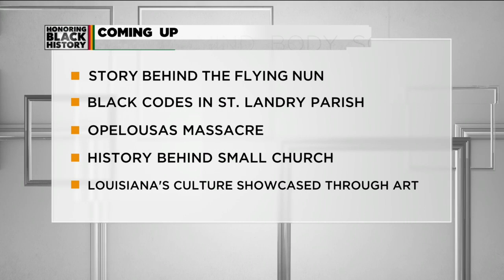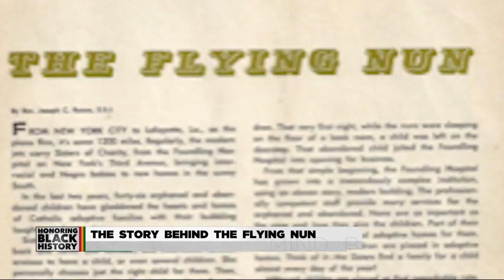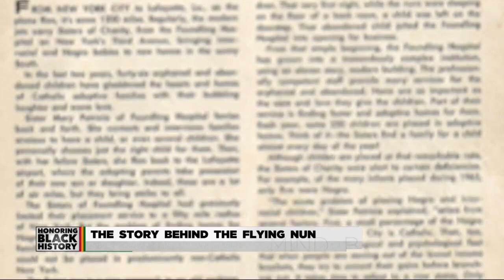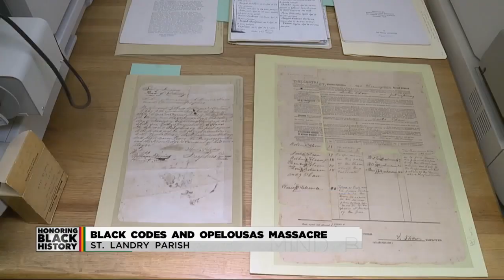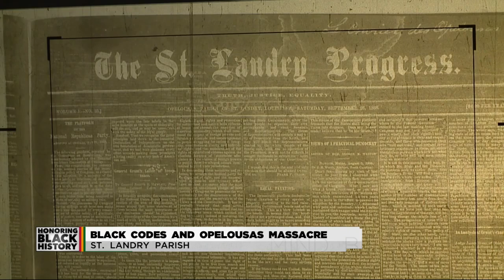Honoring Black History: Segment 1